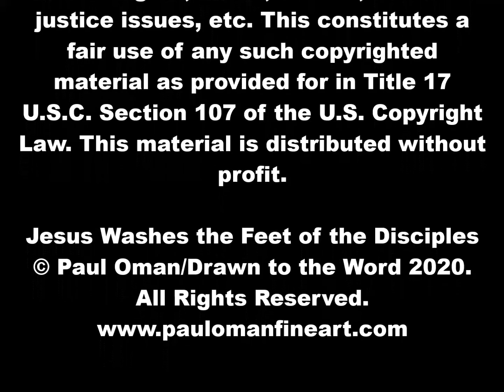"Jesus – Ransom for Many” – March 21, 2021 -- Trinity Lutheran Church, Birchwood WI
Pastor Dan Tabor preaches on the Fifth Sunday in Lent

Jesus Washes the Feet of the Disciples